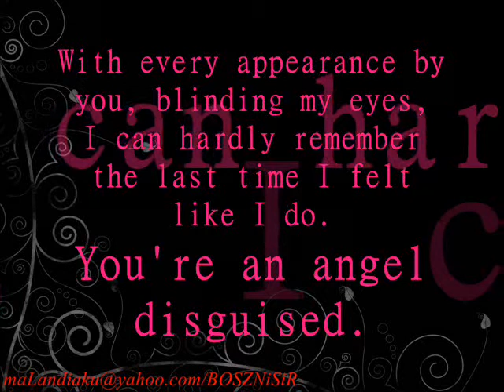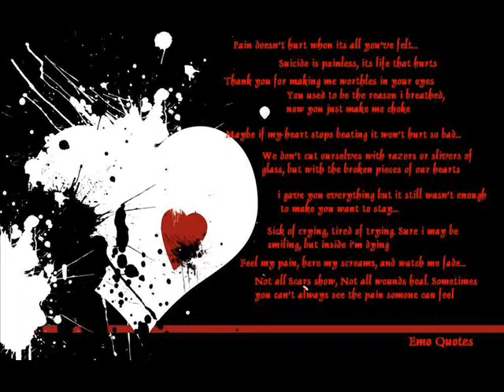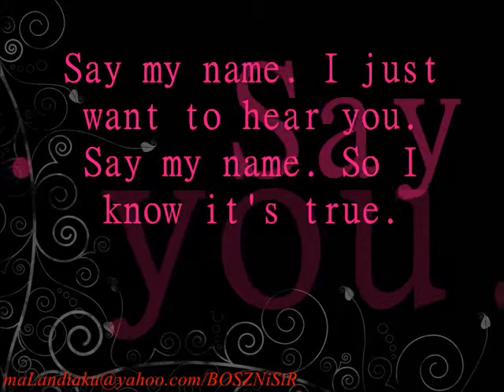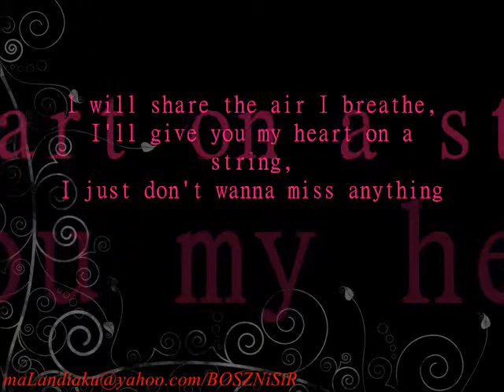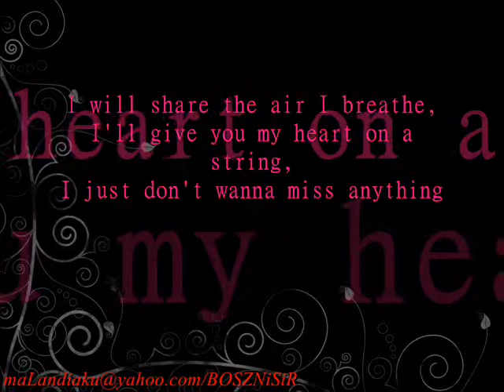Awake ! -- Second Hand Serenade :)